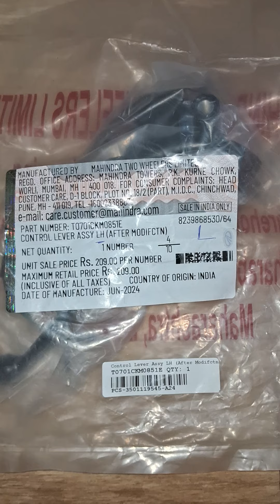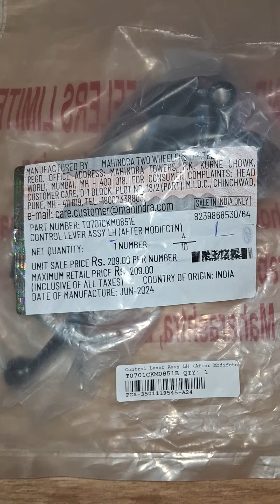control Lever assy LH 209/- left side cluch Mahindra centuro